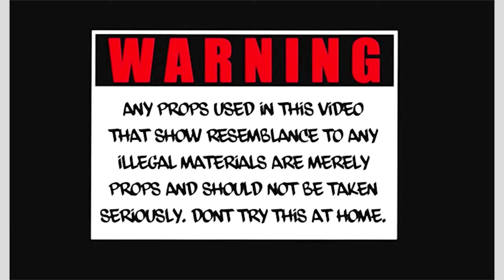Eastside Sleeze - Letter 2 The Opps (Shot By Dexta Dave)